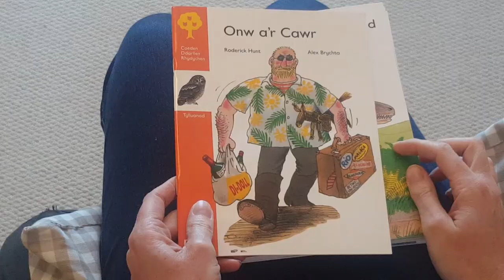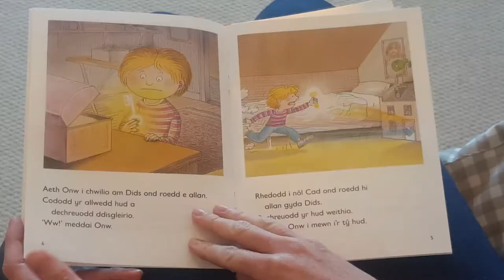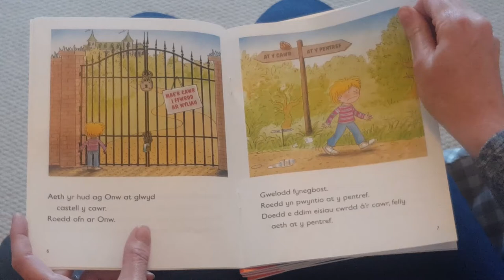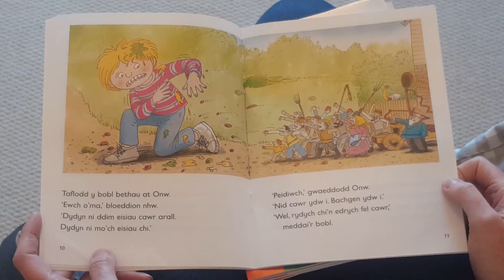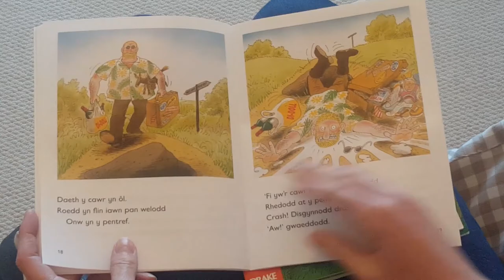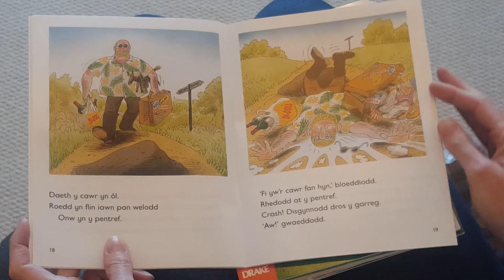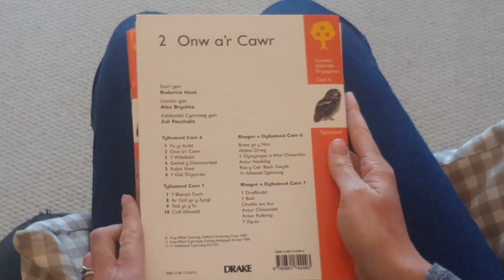Cam 6 (Tylluanod) 2. Onw a'r Cawr - Coeden Ddarllen Rhydychen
Stori gan Roderick Hunt
Lluniau gan Alex Brychta
Addasiad Cymraeg gan Juli Paschalis

Gwasg Addysgol Drake

Diolch i gyhoeddwyr y gyfres, Gwasg Addysgol Drake, am roi caniatâd i ni ddarllen a chyhoeddi'r llyfrau yma.
Gobeithio byddwch chi'n mwynhau darllen a dilyn y straeon gyda'ch plant!

Thanks to the publishers, Gwasg Addysgol Drake, for giving us permission to read and upload these books here.
I hope you enjoy listening to the books and following the stories with your children!